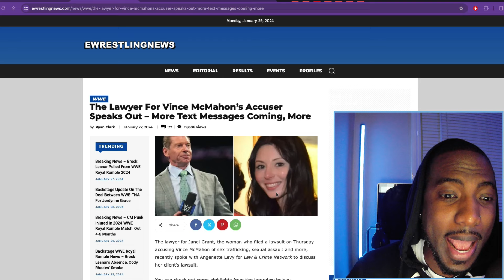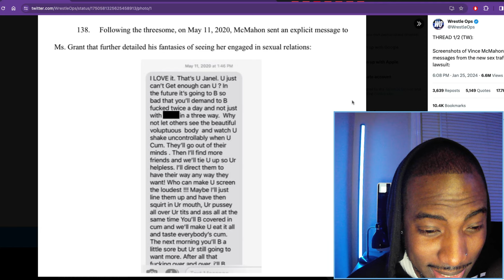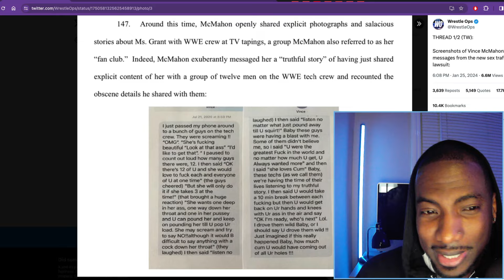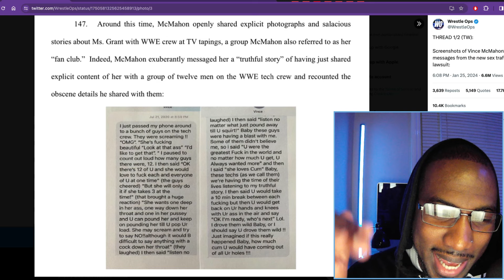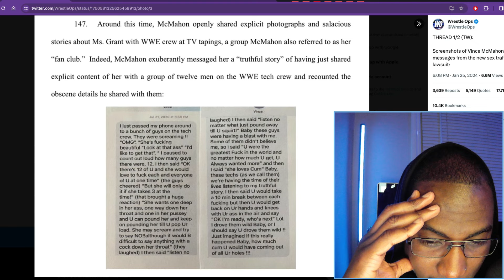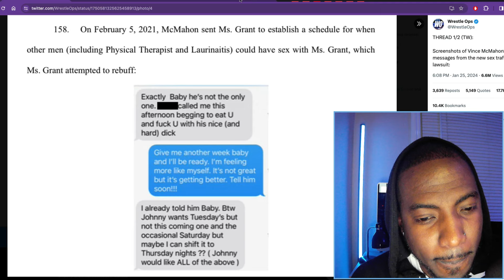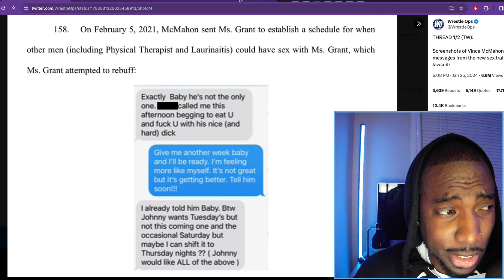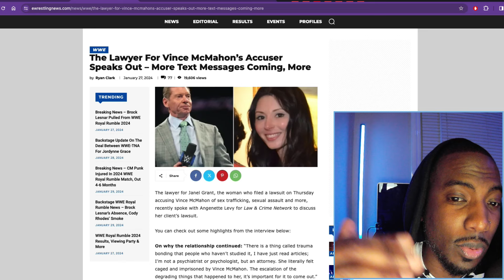Is Vince McMahon Guilty? Maybe Not, And This Is Why.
DJ PrettyBoy reacts to Vince McMahon's viral lawsuit and goes over why he may not be guilty of the alleged sex crimes.

0:00 Intro
0:20 Talking what the case is so far and who Vince McMahon is.
2:02 Reading the text messages.
13:57 Going over skepticisms about the suit and other's like it.

PRETTYBOYBRENZ.COM